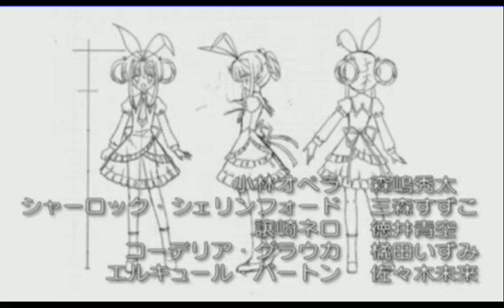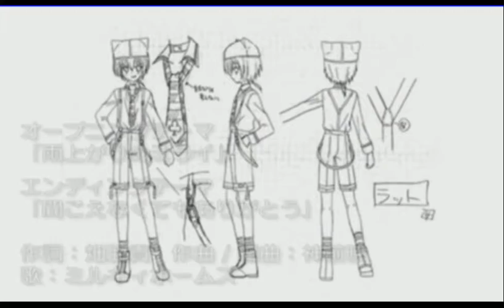Tantei Opera Milky Holmes Eng Patched with BVC using PPSSPP v1.3 ZD SC 7 PH RC end SC Start E2E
The error I mention in my 2nd vid for this game. never found a way around that.

My fanfiction.net account link is bellow

Whelp, after being reminded of my limited time. I will stop uploading vids from RPGs (At least those that has tons of chars to level up with limited spot to use) so the QGSC I upload will be the last ones for now, as I focus on GA2 and many other vid playlist that I have been ignoring for a long time. I will also try getting my daily vid goal to be 2 vids per day starting now.

I will also be trying to get back to typing new and updating my old fanfics from Fanfiction.net to try and get Constructive Reviews to improve my grammar in prep to the online job I will try next month and would very much appreciated it if you can help me with that.

Anyway, the totals video size I'll be uploading now will be  5.44GB which numbers to 30 videos that should  do until 03/28/17 like I said before if I get more views and/or comments (that is ABOUT the game) then I might try taking it up slowly during my limited free time. PM and/or comment to me the playlist you want to be uploaded. And I hope you will help me with my fanfics at Fanfiction.net by pointing out my Grammar mistakes. Just search for my user name there that is ALostBlueIdiot which only has story at the moment.